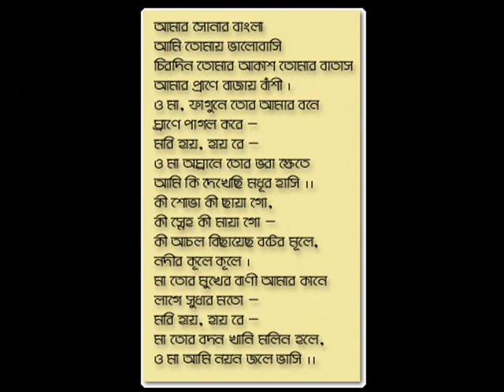National Anthem of Bangladesh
Some glimpses of Bangladesh with National Anthem.
Alex Marshall, a freelance journalist specializing in music, tracked down every one of the 205 national anthems that might be heard at Beijing 2008 Olympic Games, and sat through four-and-a-half hours of listening to them before ranking them by musical quality. Marshall's choice of best 10 national anthems that could make their countries proud has Bangladesh coming second after Uruguay.

While delivering his verdict,Marshall said "A wonderful anthem that sounds like it was written for a stroll along the Seine," said Marshal about Bangladesh's "Amar Sonar Bangla".